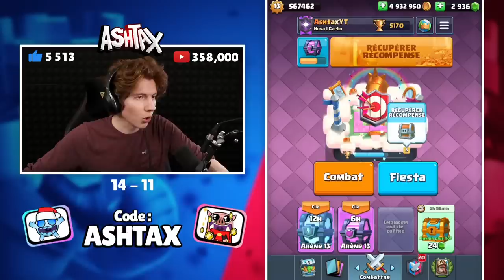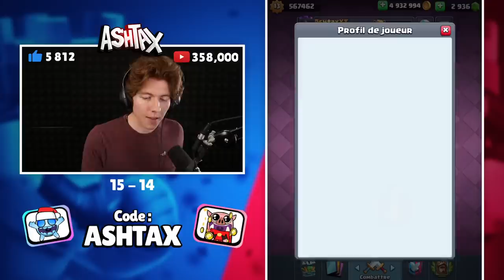JE COPIE LES DECKS de mes adversaires À CHAQUE PARTIE #3 !! - Clash Royale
Je rush en ladder en prenant à chaque fois le deck de mon adversaire précédent !

➤ Ton nom sera en vert et tu auras des emojis exclusifs !